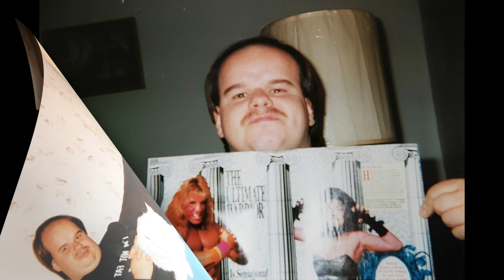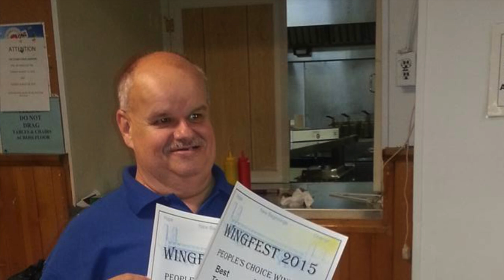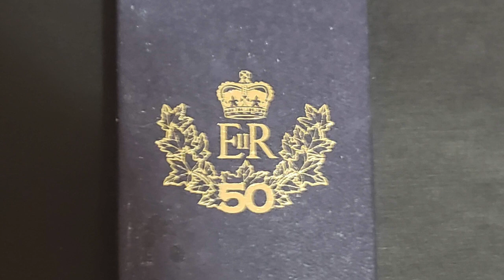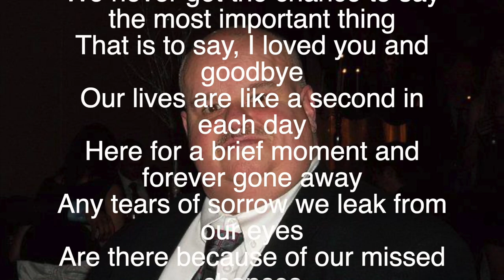Michael Wood tribute HD 1080p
This a video remembering Mike Wood.